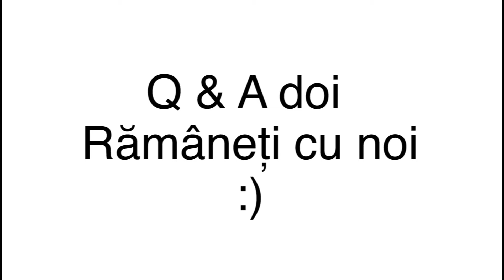Q & A doi Rămâneți cu noi!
AcilateMus333 :
Btw am două întrebări pt Q&A: Ce tip de literatură îți place cel mai mult? Care este cartea ta preferată?
Horică: Ce mai mult îmi place literatura românească, nu din spirit național ci din cauză că literatura și mai ales poezia tradusă își pierde din savoare.
Cartea mea preferată e de cele mai multe ori ultima carte citită. În plus, depinde de tipul de carte, dar ca să dau totuși un răspuns, puse pe căprării în ultima vreme mi-au plăcut:
Carte românească serioasă: Horia Ursu - Asediul Vienei
Carte românească de citit în vacanță/metrou Ioana Pârvulescu - Viața începe vineri
Carte străină serioasă: David Brooks - Animalul Social
Carte străină de vacanță: Alberto Vazquez-Figeroa - Bora Bora
Dacă nu știți ce carte să luați cu voi în concediu, Bora Bora e distractivă, dar merge și Tuareg de același autor.